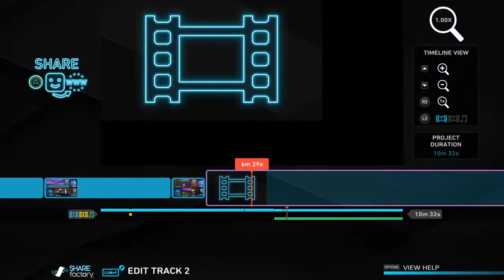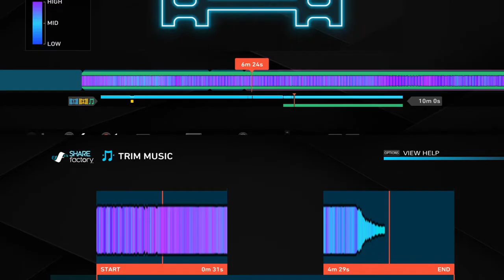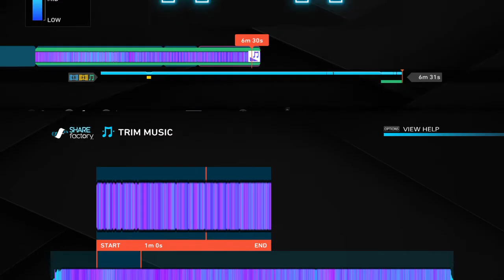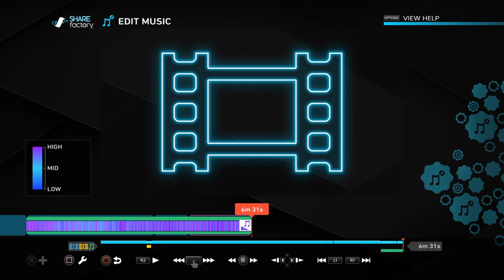Playing duos with my brother gon hilarious